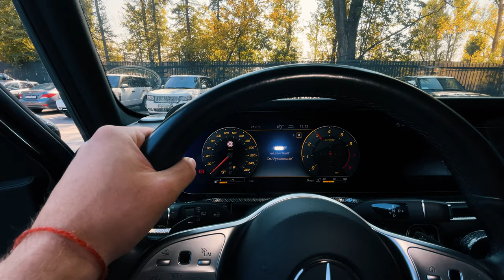Mercedes G63 AMG BRABUS - Ultra Luxury Wild EXHAUST!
Мы прокачали штатную выхлопную систему и установили фирменные насадки BRABUS

Ждём вас на БЕСПЛАТНУЮ подборку звука, записывайтесь или пишите vk.me/ultravihlopru ✉